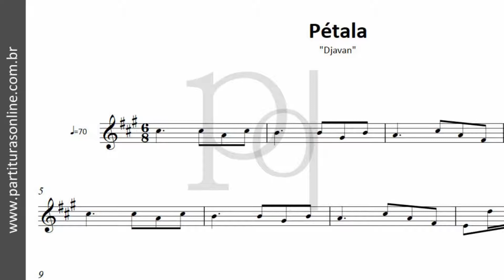Pétala ♪ Djavan | Partitura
Atualizações Diárias..